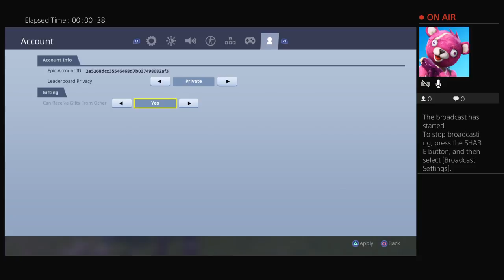Playing with purple clan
Gfjdydidjdjfjfdjjrjdhdjdjdjh hdjfkf b. Bddbnhfjdjfjhbt r hhshehxrudjebdbbfbdbdbdbffnfbfjfdfjjdjfbhd